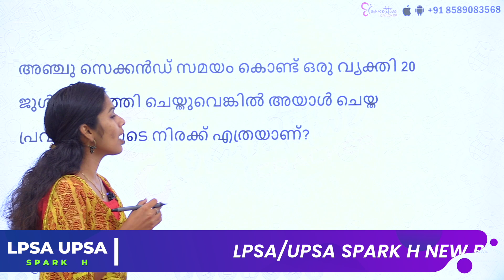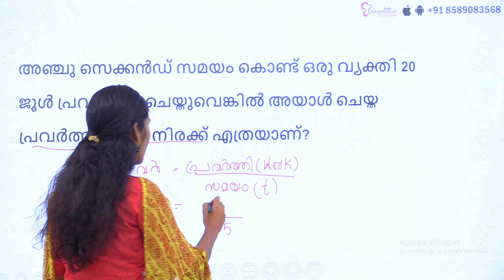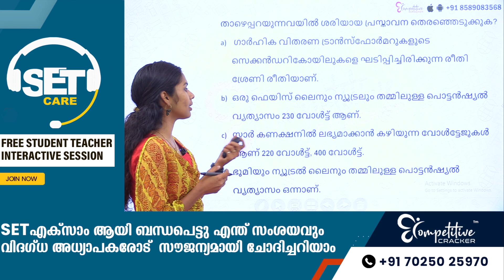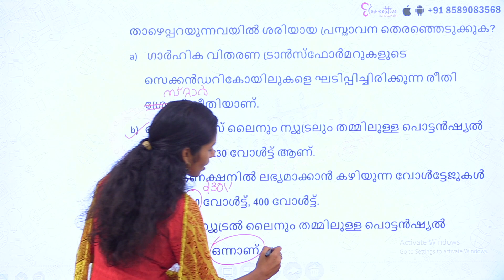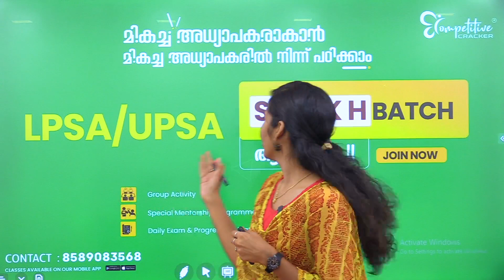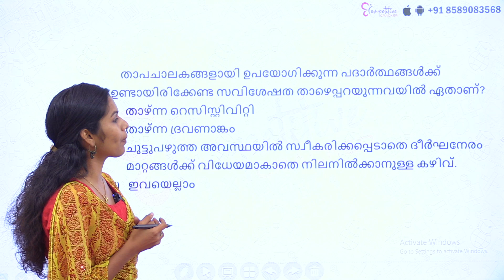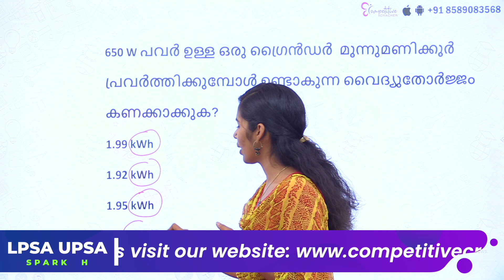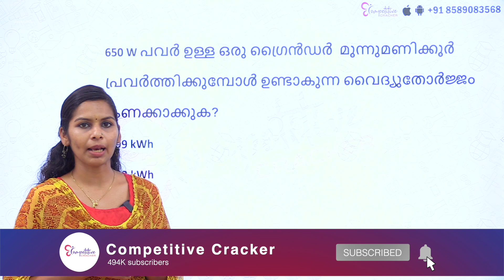LPSA / UPSA EXAM 2023 | LPUP സിലബസിൽ ഇല്ലാത്ത SCERT TOPICS | LPSA/ UPSA EXAM PREPARATION 2023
LPSA/ UPSA നേടിയെടുക്കുക എന്നതാണോ നിങ്ങളുടെ ലക്ഷ്യം എവിടെ തുടങ്ങണം എങ്ങനെ മുൻപോട്ട് പോകണം എന്ന് സംശയങ്ങൾ ഉള്ളവരാണോ നിങ്ങൾ ?എങ്കിൽ പഠന സംബന്ധമായ എല്ലാ സംശയങ്ങൾക്കും ഉത്തരങ്ങളുമായി
Free study group